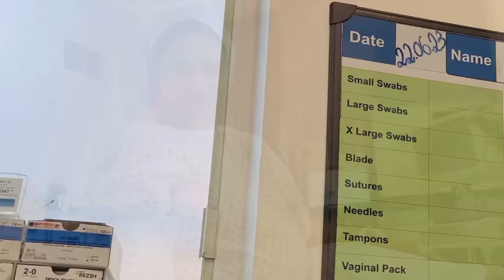Ready for Delivery || Reached Hospital || Delivery process begins || NHS || Lintu Rony || Pregnancy